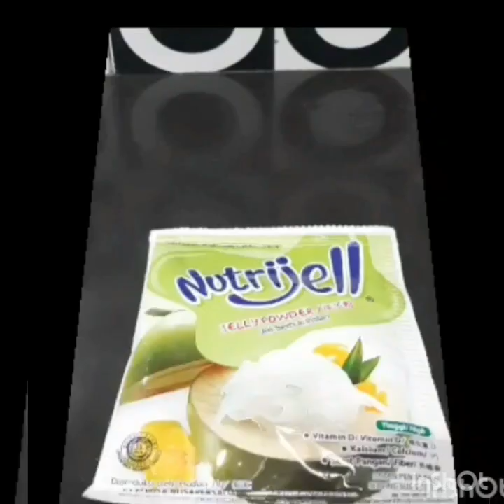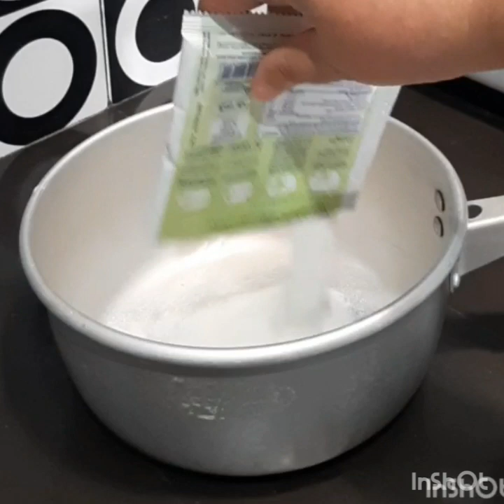RESEP PUDING TAPE SINGKONG VLA MANGGA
💞SELAMAT MENCOBA GUYSSS,,,💞